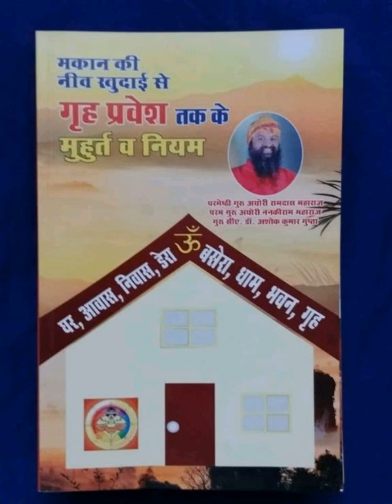क्लेश दुःख, परेशानी, दरिद्रता